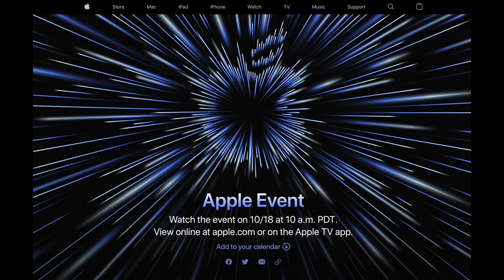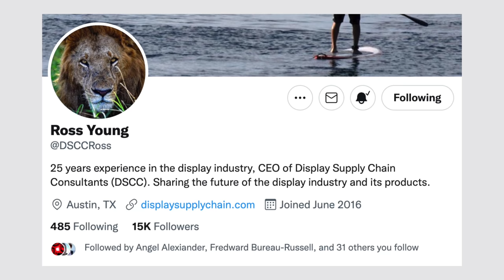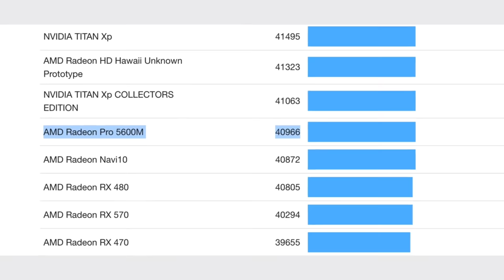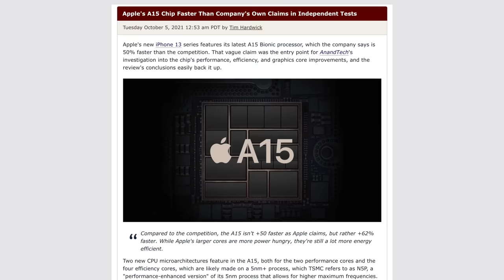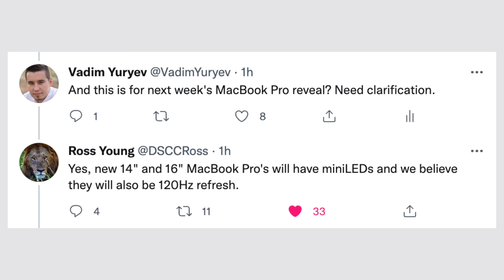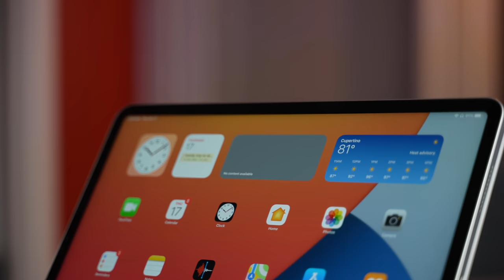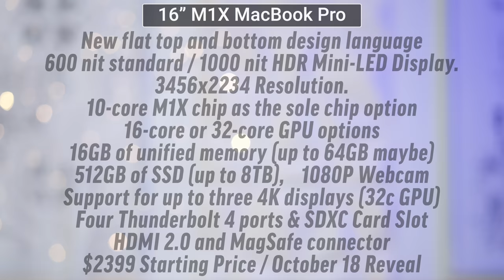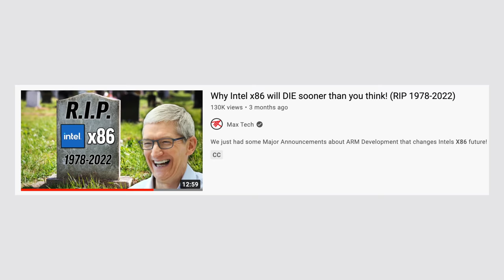14/16" M1X MacBook Pro - Apple October 18 Event Preview!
Apple has just announced their Unleashed Apple event, where they'll be releasing new products like the M1 MacBook Pro and the M1X Mac mini. Here's what else to expect!
The best Value ARM-based Laptop for now.. (Amazon)

In this video, I go through ALL of the leaks and rumors surrounding the 14 and 16 MacBook pros to figure out exactly what we should expect from the event!

I then break down the specs and features of the M1X chip itself in terms of the core layout and performance compared to the M1 chip.

Then, I get into the actual design and specs of the hardware like the MacBook Pros and see wha to expect from those.

Timestamps ⬇️
Apple Unleashed October Event Invites sent out - 00:00
Analyzing the event invitation - 0:50
Leaks supporting M1X MacBook Pro reveal - 1:29
Why I'm STICKING to the M1X chip title - 2:57
Specs & Features of the M1X chip itself - 3:16
CPU & CPU Performance Estimates of the M1X chip - 3:46
RAM, Neural Engine and chip component features of M1X - 5:05
Why I think M1X will be based on 5nm+ A15 chip cores - 5:31
M1X 14 and 16" MacBook Pro leaks and rumors - 7:16
Differences between the 14 and 16" models - 11:00
Full Spec and Feature List for each M1X MacBook Pro - 11:35
Full Spec and Feature List for the M1X Mac mini - 11:52
What about the M1X 30" iMac? - 12:15
A surprise reveal of two more Apple products?! - 12:37
Huge prediction for the future of the laptop industry - 13:43